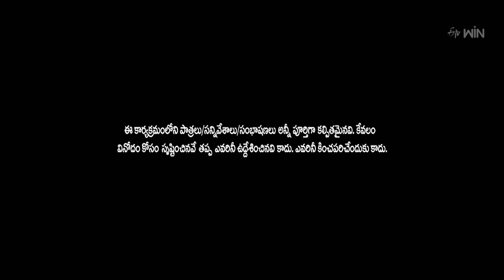Lucky Laxman Performance | Extra Jabardasth | 12th January 2024 | ETV Telugu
Lucky Laxman and the team come onto the stage with a comedy skit and captivate the judges with their crazy acts.